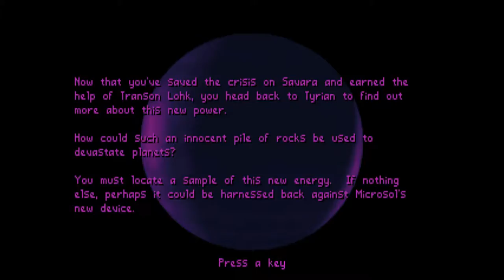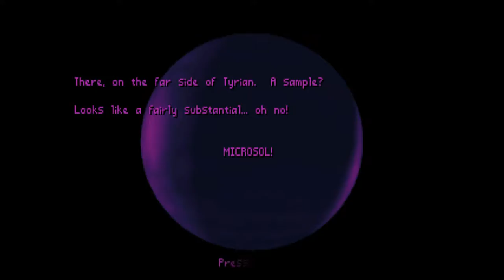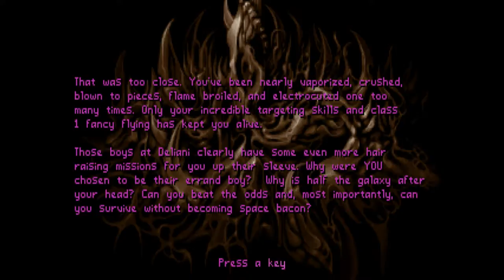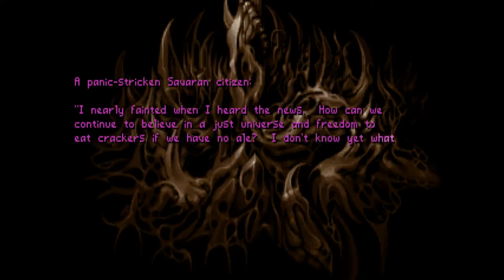Tyrian 2000 Full Game Playthrough Episode 1 Part 6 Final Video @ Retro Gaming World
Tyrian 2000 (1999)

Shoot em up for Dos / Windows.
Tyrian is a vertical scrolling shoot em up with multiple modes Full Story Mode , Arcade mode lots of hiddens secrets and mini games, and and Awesome epic Soundtrack.

Tyrian was first released in 1995 . In 1999 Tyrian 2K was released with an updated version and an extra episode.